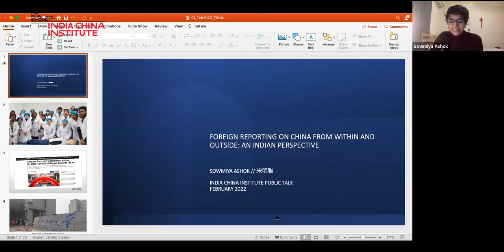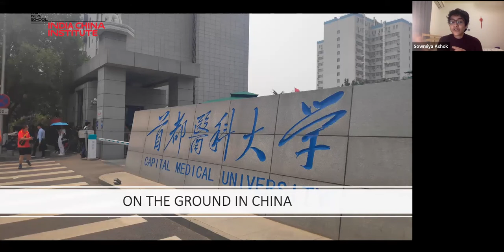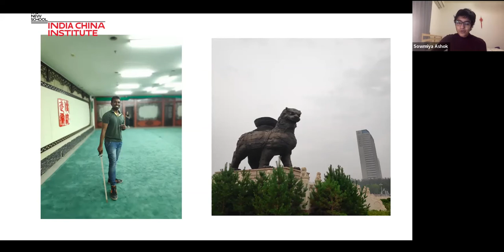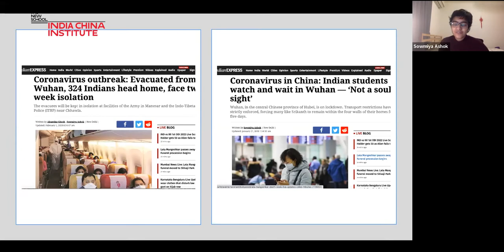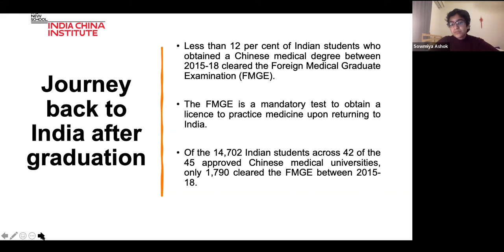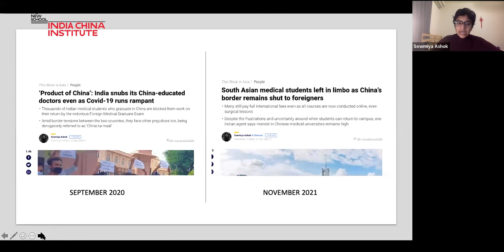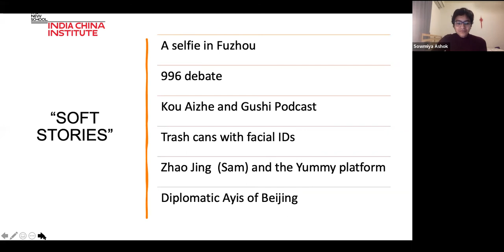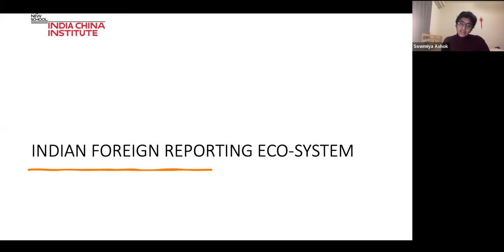Foreign reporting on China from within and outside: An Indian perspective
Since 2004, China has been offering undergraduate medical courses in English and has over the years emerged as a destination for foreign students, many of them from the subcontinent. Through a combination of word-of-mouth and an informal network of private educational consultants, thousands of aspiring doctors in India have opted for a Chinese medical degree. Over the years, fierce competition back home and limited medical seats have pushed more students to consider India’s neighbor as an option which has become an emerging player in a market that has traditionally been dominated by Russia and other east European countries.

Drawing on this specific story of the journey of hundreds of Indian students seeking a medical degree in China each year, the talk will look at the broader ways in which India and China interact across different fields. It was an Indian medical student returning from Wuhan to Kerala who was identified as Patient Zero when India began tracking Covid-cases in early 2020. The talk will follow the lives of students over the course of the pandemic as they make sense of online education, strict border control, and vaccine requirements. The talk will also touch upon information gathering and reporting in China, and the difficulties of looking in from outside. It will provide an understanding of the ecosystem in which Indian foreign reporting operates.